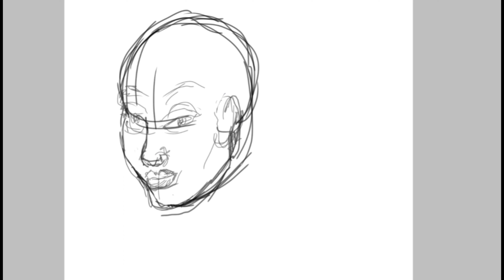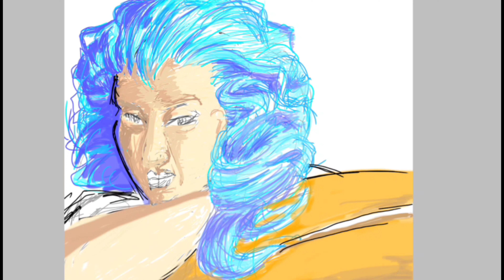The Blue Headed Pillow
Zealous Designs time-lapse video of the creation of, "The Blue Headed Pillow".